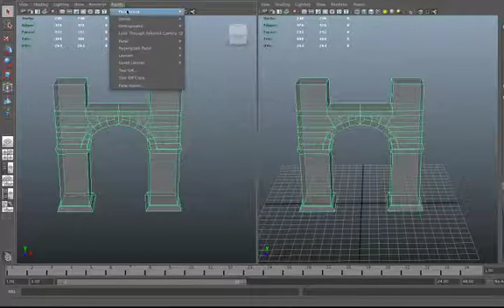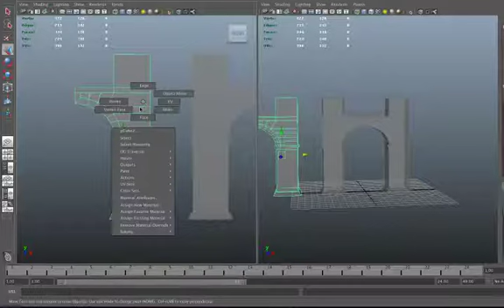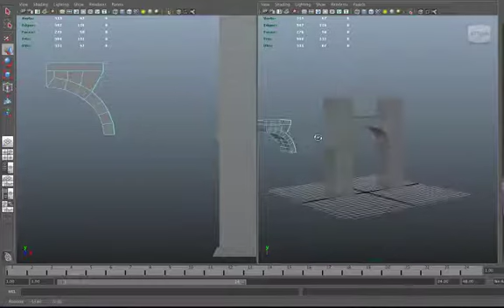MayaForGames_Ch2_p36.mp4